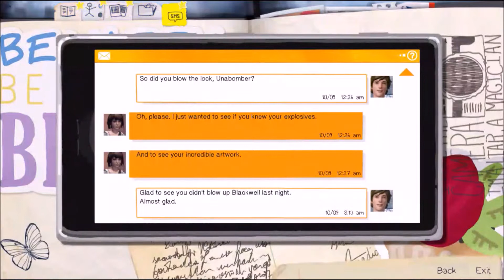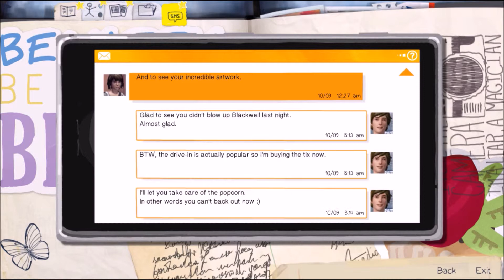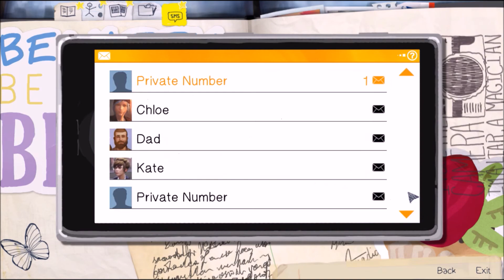Life Is Strange Ep3 pt3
Episode 3 of Life is Strange, no commentary. To see my choices, watch my Opdates video